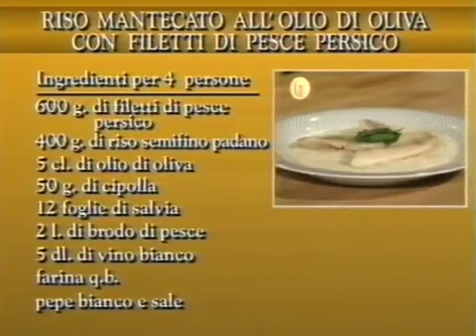Riso mantecato all'olio di oliva con filetti di pesce persico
ABC della cucina. Gualtiero Marchesi e Davide Oldani 1990